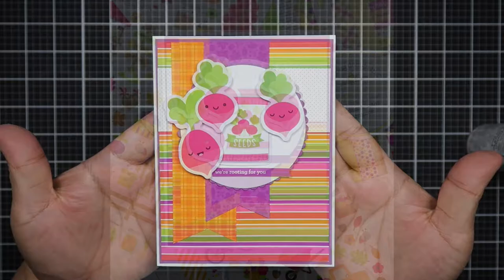10 Cards Doodlebug | Farmers Market | Handmade Fall Autumn Cards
Hi everyone! I made 10 cards using the Farmers Market collection by Doodlebug. I brought in two packs of odds and ends ephemera as well as the matching 6×6 paper pad. I picked out sketches from Mojo Monday to help inspire me to create my cards. I will have a list of supplies I used below and if you have any questions, please don’t hesitate to ask. 🙂

Here are the supplies I used to create my cards.

Close To My Heart (CMTH) Pansy Cardstock – Retired 😦

Bearly Art Glue